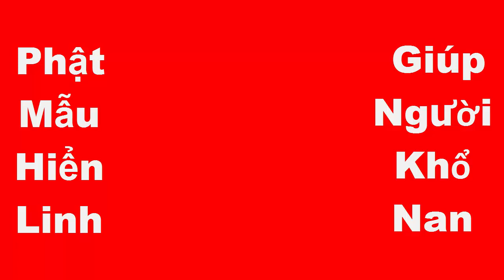Tụng kinh hay nhất - Kinh Địa Mẫu cứu giúp người khổ nạn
mời các bạn quý phật tử cùng nghe và chia sẻ ủng hộ kênh.
Chúc các bạn và quý đạo hữu luôn hoan hỷ, an lạc